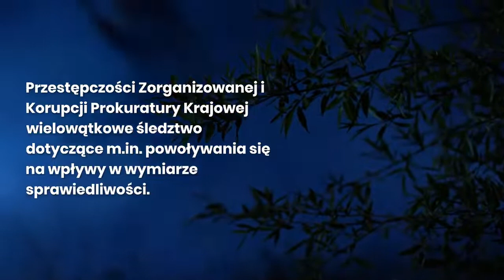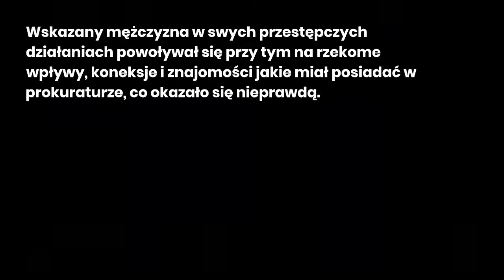Były ADWOKAT aresztowany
"Były adwokat zatrzymany przez CBA w nowym śledztwie dotyczącym powoływania się na wpływy w wymiarze sprawiedliwości."

Wydział Komunikacji Społecznej CBA